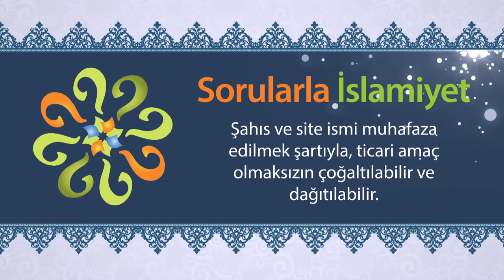İncil'de geleceği müjdelenen "Âlemin Reisi" - Sorularla İslamiyet